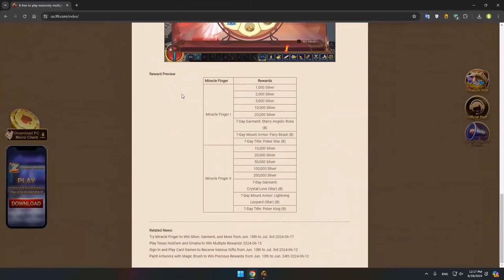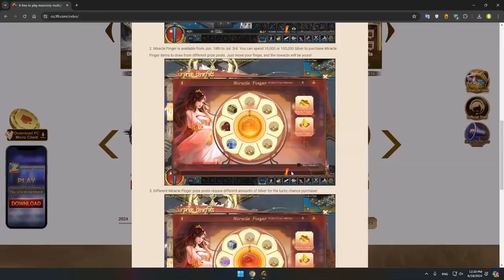The Miracle Finger